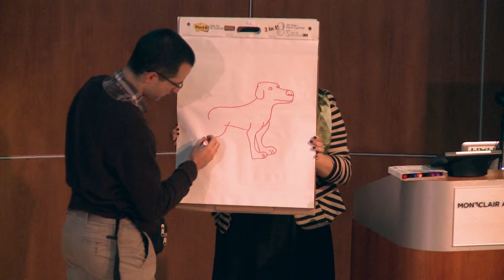Autism - Carpe Diem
Carpe Diem - Dumont TV Center